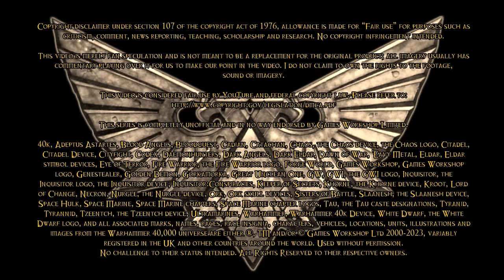Adeptus Podcastus - A Warhammer 40,000 Podcast - Episode 196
In this episode, Remleiz and Tactica Imperialis discuss the reveals from Adepticon, the Black Library book of the year, The End and The Death Volume 3 part 2 and more!

To avoid spoilers for The End and The Death Volume 3 skip to 1:44:32